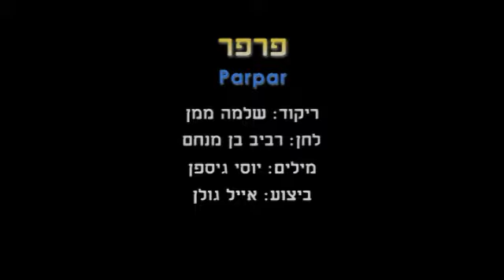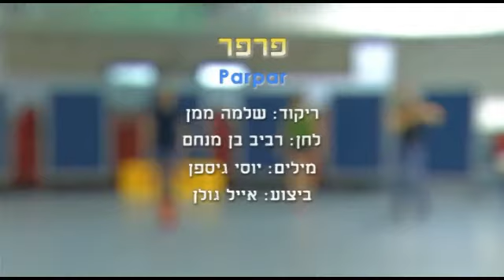Parpar (S.M.) - Dance | פרפר (ש.מ.) - ריקוד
שם הריקוד: פרפר (ש.מ.)
שנת חיבור: 2012
צורה: מעגל
כוריאוגרפים: שלמה ממן
מבצעים: גולן אייל
מלחינים: בן מנחם רביב
תמלילנים: גיספן יוסי
חברות: פליי רקורדס

Dance Name: Parpar (S.M.)
Creation Year: 2012
Shape: Circle
Choreographers: Shlomo Maman
Performers: Golan Eiyal
Composers: Ben Menachem Raviv
Lyricists: Gispan Yossi
Companies: Play Records